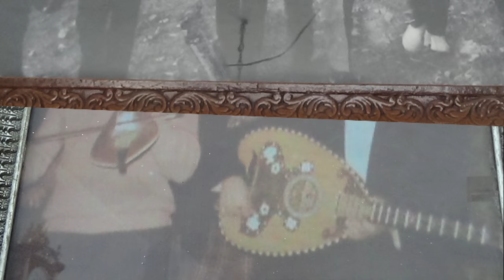ΓΑΡΑΖΟ ΜΥΛΟΠΟΤΑΜΟΣ ΣΚΟΠΟΙ ΤΟΥ ΤΟΠΟΥ ΜΑΣ ΣΟΥΣΤΑ ΛΥΡΑ ΜΑΝ ΚΛΑΔΟΣ & ΝΙΚΟΛΑΟΣ ΝΙΚΗΦΟΡΟΣ Η ΨΑΡΟΣ